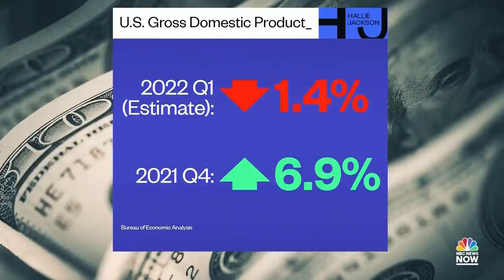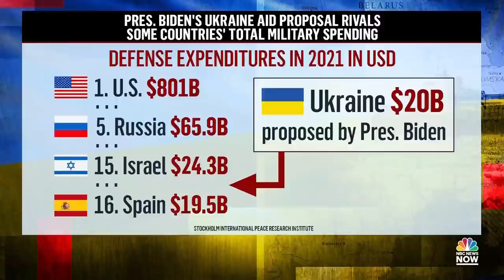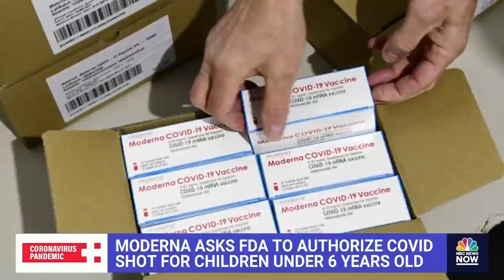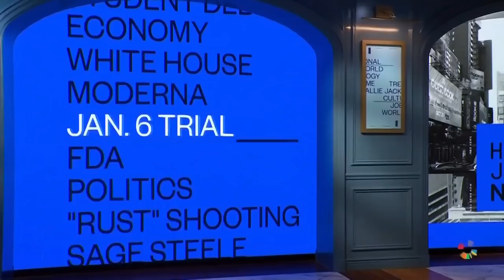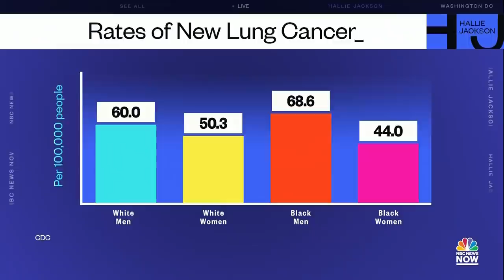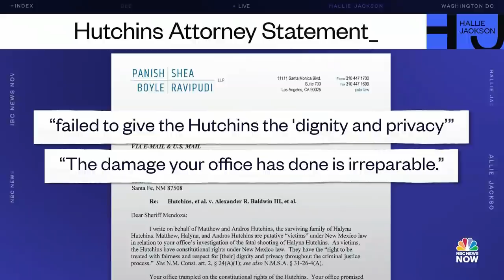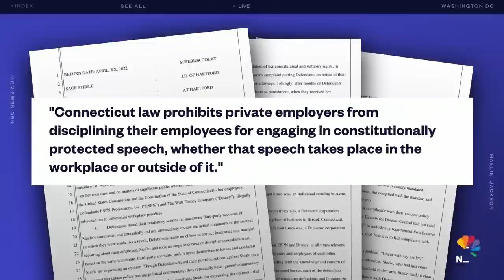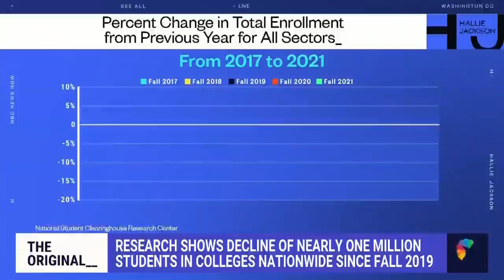Hallie Jackson NOW - April 28 | NBC News NOW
President Biden is asking Congress for a massive $33 billion spending plan to help Ukraine, the FDA is laying out a plan to ban menthol cigarettes and more high schoolers are deciding to delay college as gap years are up and enrollment is down.